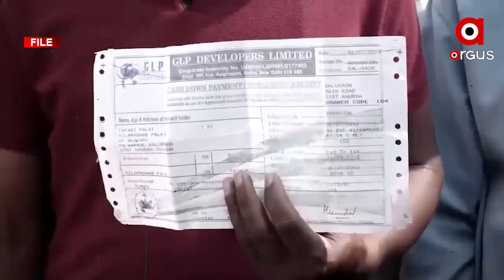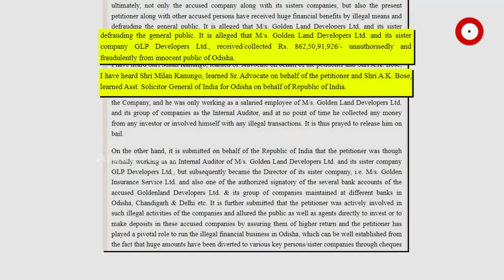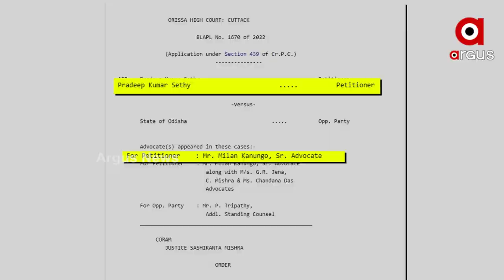20 ହଜାର କୋଟିର ଚିଟଫଣ୍ଡ ଲୁଟେରାଙ୍କ ସୁରକ୍ଷାରେ ବିଜୁ ଜନତା ଦଳ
ଲୁଟେରା ସର୍ଦ୍ଦାରଙ୍କ ଓକିଲ ବିଜେଡି ଲିଗାଲ୍ ସେଲ ମୁଖ୍ୟ ମିଲନ କାନୁନଗୋ
20 ହଜାର କୋଟିର ଚିଟଫଣ୍ଡ ଲୁଟେରାଙ୍କ ସୁରକ୍ଷାରେ ବିଜେଡି
ଗରିବ ଓଡିଆଙ୍କ ହଜାର ହଜାର କୋଟି ଲୁଟି ନେଇଥିବା ଚିଟଫଣ୍ଡ ଠକ-ଲୁଟେରାଙ୍କ ସୁରକ୍ଷାରେ ବିଜେଡି । ଧରାପଡିଯାଇଛି ଶାସକ ଦଳର ଡବଲ ଷ୍ଟାଣ୍ଡାର୍ଡ । ଯାହାର ପ୍ରମାଣ ଲାଗିଛି ଅର୍ଗସ ହାତରେ । ଇଏ ହେଉଛନ୍ତି ହାଇକୋର୍ଟର ବରିଷ୍ଠ ଆଇନଜୀବୀ ମିଲନ କାନୁନଗୋ ।